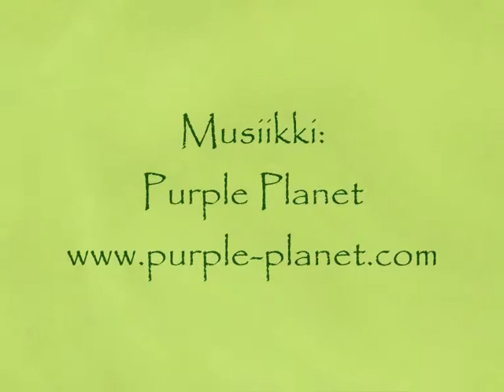Green Paws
Ossu and Fusku going green.